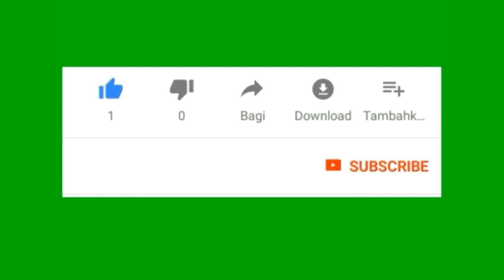MENJELANG SABANG INTERNATIONAL FREEDIVING WISATAWAN MEMBLUDAK KE SABANG.HD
-Sabang International Freediving Competition (SIFC) 2019 akan kembali digelar di Kota Sabang Aceh Indonesia, Olahraga extreem yang di tunggu oleh para penyelam Internasional ini akan dilangsungkan di ujung kuala Teluk Balohan Sabang, Event (SIFC) ini akan dimulai pada tanggal 2-7 November 2019, 40 penyelam dari 17 negara akan berpartisipasi dalam acara SIFC kali ini .
Adapun kategori yang dilombakan yaitu Constant Weight (CWT), Free Immersion (FIM)dan Constant Weight No Fins (CWF)
Selamat datang penyelam
di Aceh-Indonesia.

Lokasi : pelabuhan balohan sabang